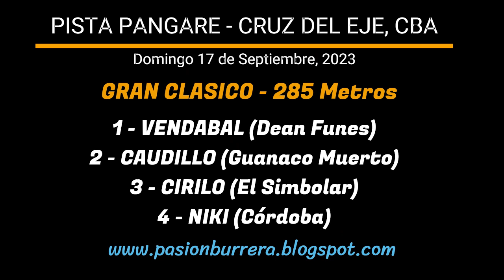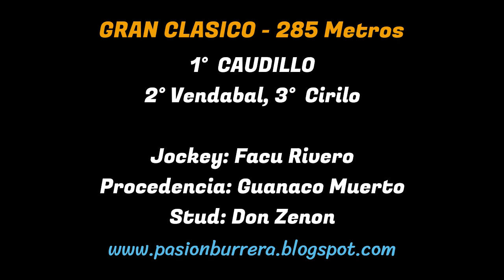CAUDILLO: PISTA PANGARE - CRUZ DEL EJE (17-09-2023)